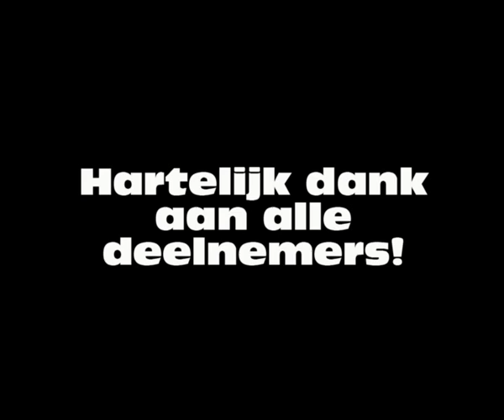"Restless Bike", een ode aan de Gentse fietser!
Op 14 september 2014 was er opnieuw een Autoloze Zondag in Gent. Ook het Gents MilieuFront was erbij! Floriane Montcriol, professioneel realisator animatiefilm en GMF-vrijwilligster, maakte "Restless Bike" als ode aan de Gentse fietser.

Herken je jezelf of je vrienden op de fiets? Delen uiteraard!